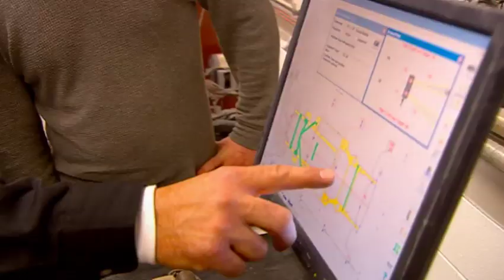DCTC - Auto Body Collision Technology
Auto body collision technicians are the skilled professionals who accurately diagnose and repair collision-damaged vehicles. Repairing todayâ€™s advanced passenger vehicles requires knowledge and training in metals, plastics, structural repairs and refinishing. Instruction involves classroom theory, demonstrations and the hands-on repair of customer vehicles. Classroom presentation includes I-CAR â€œLiveâ€? Collision Repair Training.